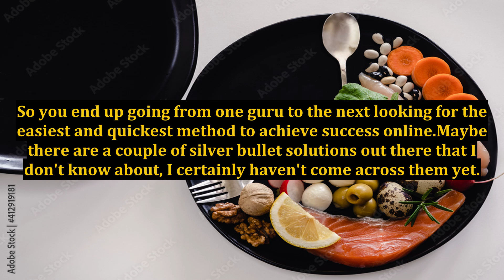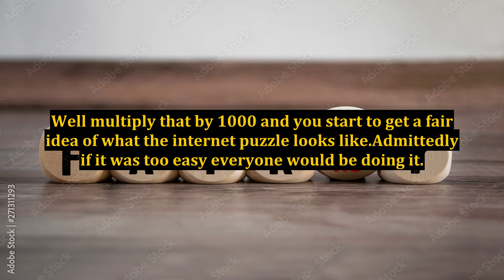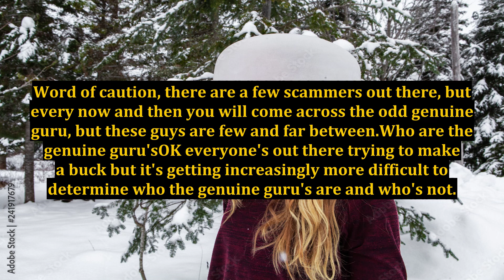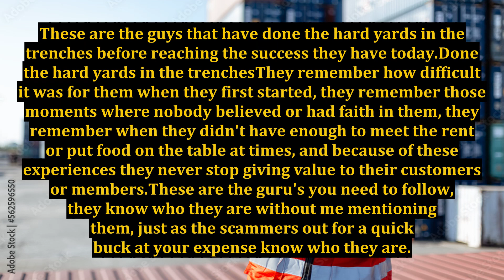Finding The Right Guru - To Help You Make It Online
make money online,how to sell online courses,how to make money online,freelancer online jobs,finding your guru,earn money online,online hindi movies,how to find right guru,kids online learning,how to earn money online,online course,create and sell online courses for beginners,how to sell anything online,finding freelancers,signs that online course is a scam,ranking fake gurus,make money online 2022,exposing fake gurus,online energy blessing